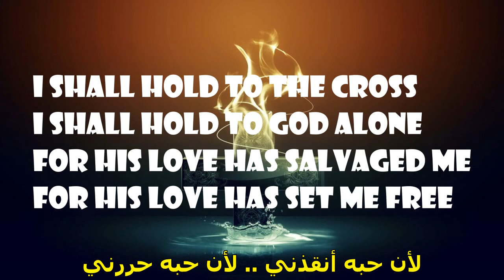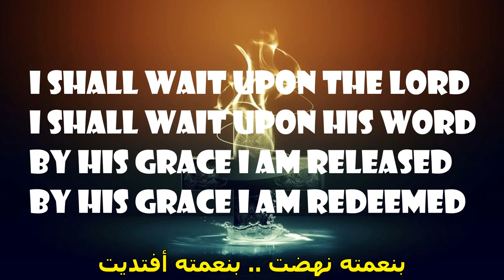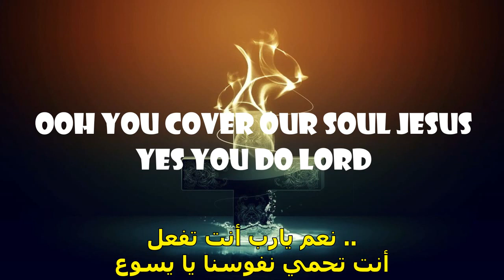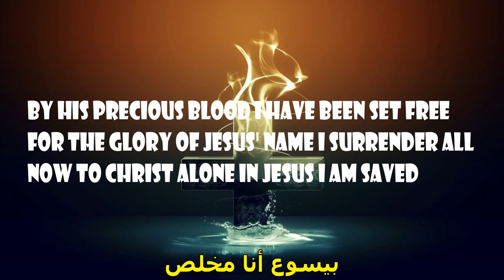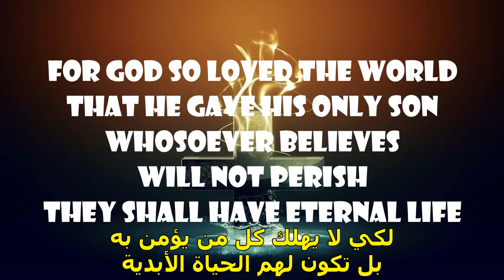For God So Loved ترنيمة انجليزية مترجمة هكذا أحب الله العالم